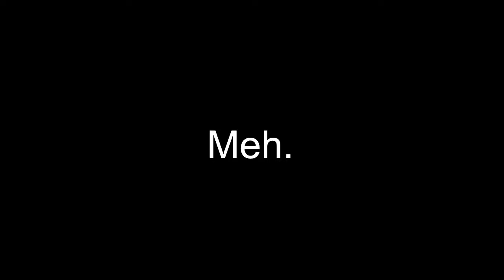POLSKI STREAM! THE LONG DRIVE Z MODAMI!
Another Stream.